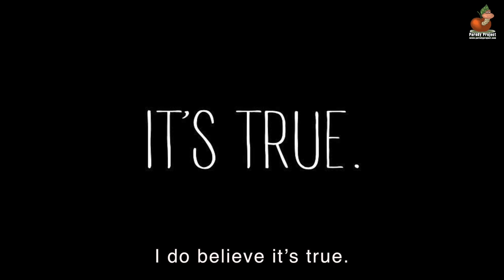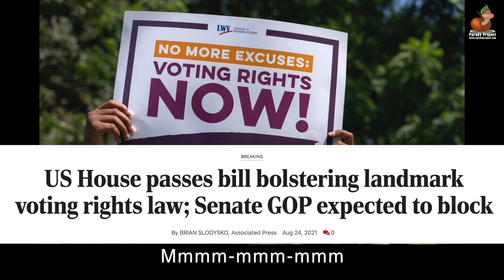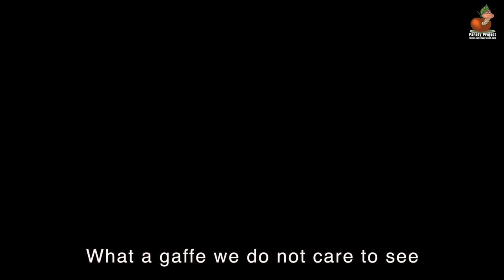WITH THIS CREW - A Parody of At the Zoo | David Cohen & Don Caron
Parody Written by David Cohen
Performed and edited by Don Caron

You can sign up to our mailing list on our website so you don't miss any of our new posts.

LYRICS
David Cohen

Someone told me it’s not happening with this crew.
I do believe it. I do believe it’s true.
(mm-mm-mm-mm)
(Whoa Oh WHOA Uh Oh)
(mm-mm-mm)

They’re a waste of our tax dollars
From the East Coast to the West.
Just a PAC of hate filled losers who loathe blue.
Yet they can stall and make a fuss
as they try to stop change cold.
Their constituents all love it when they do.
And they do now.

Doesn’t look like it is happening with this zoo.
I do believe that. I do believe it’s true.
(mm-mm-mm-mm)
(Whoa Oh Uh Oh)
(mm-mm-mm)

Just a herd of “Power Brokers”
from the Senate to the House.
And their grunts are meant to rile and confuse.
They howl there's no climate change
and they rearrange our votes.
while meddling with a woman’s right to choose.
Right to choose now.

Something tells me it’s not happening with this crew.
(mm-mm-mm)
(mm-mm-mm-mm)
(mm-mm-mm-mm)

McCarthy shows no honesty.
McConnell’s insincere.
And Ted Cruz is most unkindly and he’s dumb.
MTG’s susceptible to changes in her rages
And did Mo Brooks wear a Kevlar vest for fun?
Jordan is reactionary,
Gaetz is sure no missionary.
Caucus plots in secrecy
and gum the works quite frequently.
What a gaffe we do not care to see
with this crew.
It’s a zoo.
Yeah, this crew is a zoo.
With this crew it’s a zoo.

At the Zoo Music and Lyrics by Paul Simon

"At the Zoo" is one of Simon & Garfunkel's single releases in 1967. The song is one of Paul Simon's many tributes to his hometown of New York City, and was written for the soundtrack of The Graduate, specifically the scene which takes place at the San Francisco Zoo. However, the song was not used in the film.

The song begins with Simon's short lyrical introduction in the key of A Major, but it soon transitions to the key of G Major, being a whole step down from the beginning. The narrative tells the story of a trip to the Central Park Zoo; when the singer reaches the zoo, he anthropomorphizes the animals in various amusing ways. The song was licensed in advertisements for the Bronx Zoo, the San Francisco Zoo and the Oregon Zoo in the late 1970s.

In 1991, Paul Simon released a children's book titled At the Zoo (ISBN 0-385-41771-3) which combines the lyrics of the song with the very detailed illustrations by Valerie Michaut. To make this book considered "age-appropriate" for children, Simon made changes and additions, including identifying Rum as a beaver (because the original lyric states that "the zookeeper is very fond of rum") and giving the hamsters headlights (because they "turn on frequently").

"At the Zoo" was first released as a single in 1967, reaching #16 on the Billboard Hot 100. After that, it was released on the following albums:

Bookends (1968)
The Simon and Garfunkel Collection: 17 of Their All-Time Greatest Recordings (1981)
The Best of Simon and Garfunkel (1999)
Tales from New York: The Very Best of Simon & Garfunkel (2000)

The song was also performed live by Simon and Garfunkel in the Old Friends: Live on Stage album in 2004, as part of a medley with "Baby Driver".

An alternate version with almost completely different lyrics is available on the bootleg The Alternate Bookends. These lyrics have nothing to do with a zoo, but rather speak of a musician's girlfriend having changed while he was on the road. The song begins, "Something tells me things have changed since I've been gone"; "Something tells me" is one of the few phrases that is still present in the released version.